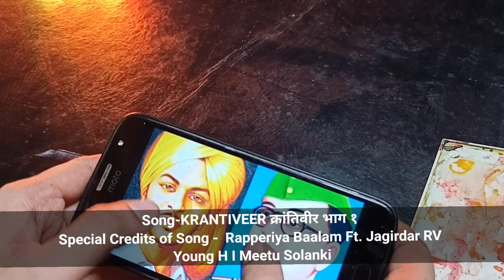Can I Paint with 2 Hands😱 | Tribute to Bhagat Singh & Netaji | 🇮🇳independence day Special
Painting with Both Hands Tribute to Bhagat Singh & Netaji Subhas chandra bose independence day Special
I make this painting with both hands same time I hope you like this independence day Tribute to भारत माता के वीर सपुतो को special PAINTING
credits goes to bhagat singh , jhansi ki rani , mangal panday,chandshekhar azad ,subhash chandra bose भारत के आगामी पावन 75 वे स्वतंत्रता दिवस के उपलक्ष में हमारे द्वारा भारत माता के वीर सपुतो को समर्पित  "क्रांतिवीर" I

Singers Rapperiya Baalam I Young H I Meetu Solanki
Lyrics Jagirdar RV
Music Composer Rapperiya Baalam
Bass Jason Rogers
Mix Master Devang Rachh (Tonework)
Executive Producer Jagirdar RV
Music Production Studio Geeta
Backing Vocals Shalini Adhikary and Fahim
Recording Mixing Chef Studio
Illustration & Storyboard  Piyush Khadke
Lyrical Video Nikhil Raj S Rathore
Poster  MM Designs
Publicity and Promotions NP Soni

All Copyrights Reserved by Rapperiya Baalam
(On Behalf of Studio Geeta- Jaipur)